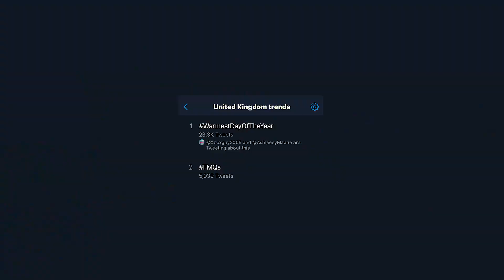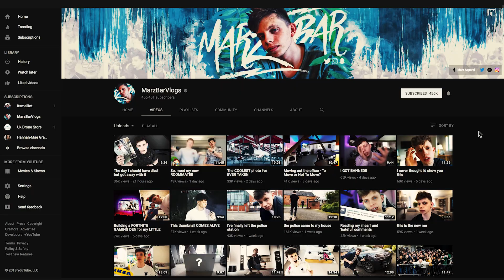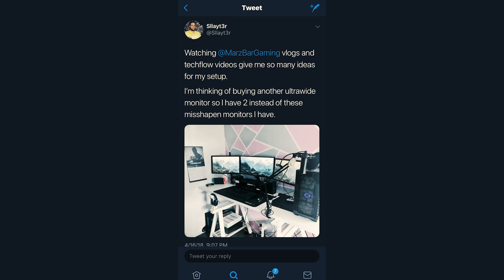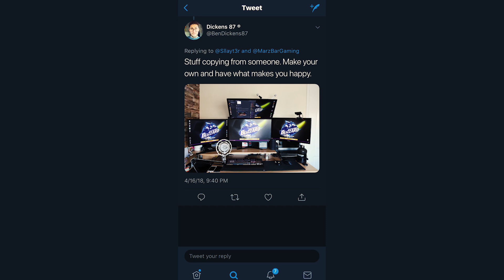the TOTALLY BALLER 2018 GAMING SETUP!! $$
the TOTALLY BALLER GAMING SETUP!! $$

Products featured in this video:
• Bendy Tripod
• My Bag